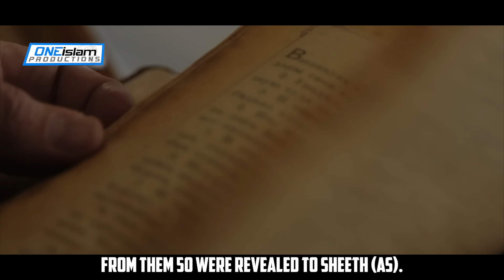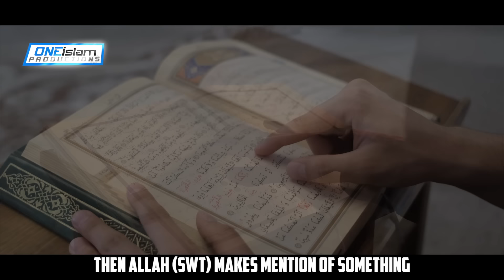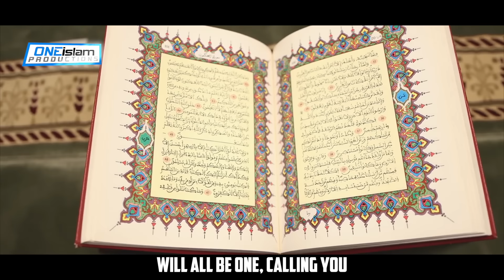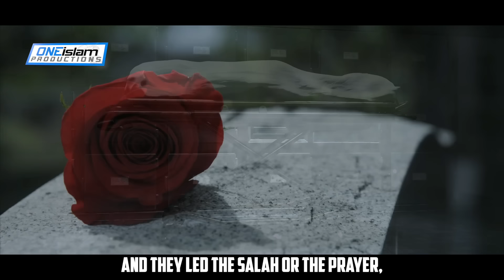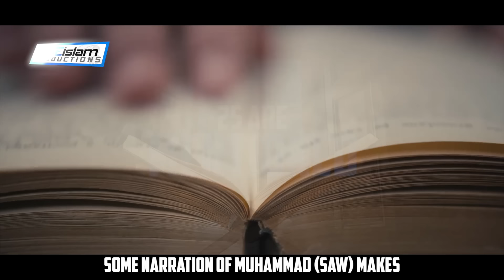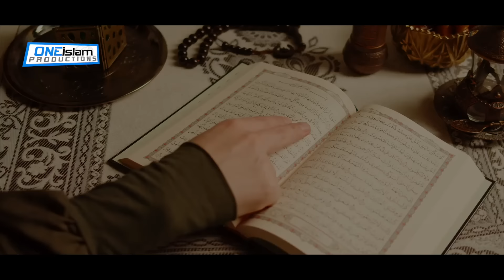The Death Of Adam (AS) | EP 7 | Stories Of The Prophets Series